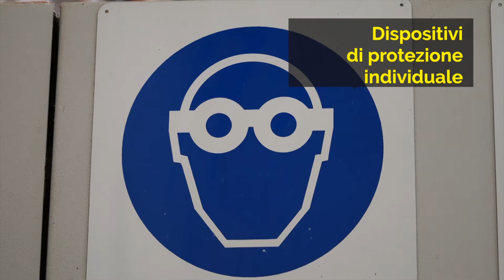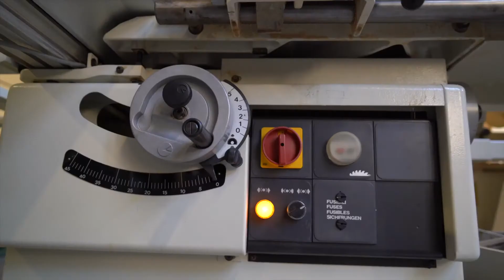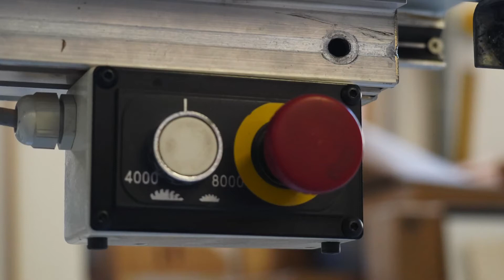CNA/SHV_bz - Utilizzo della sega circolare da banco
CIAK SICUREZZA - Da un progetto di CNA-SHV di Bolzano, con il contributo di INAIL Direzione Provinciale di Bolzano, una serie di brevi filmati su specifiche attrezzature e situazioni lavorative in tema di tutela della salute e della sicurezza sul lavoro, con l’obiettivo di mettere a disposizione di imprese e lavoratori degli strumenti veloci ed efficaci per migliorare le pratiche lavorative ed assolvere –almeno in parte- all’obbligo di informazione dei lavoratori ai sensi dell’art. 36 del D.Lgs. 81/2008.

Fonte: CNA/SHV_bz